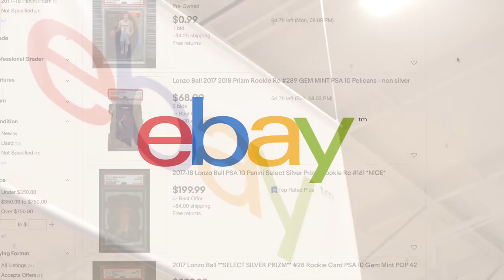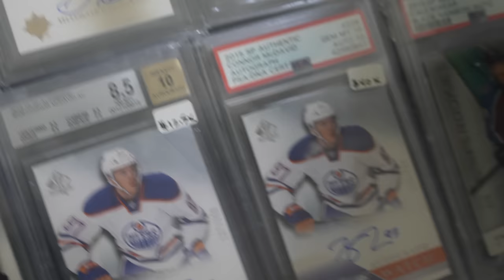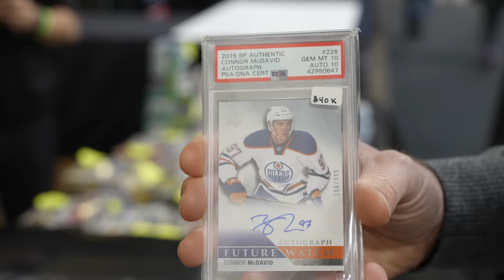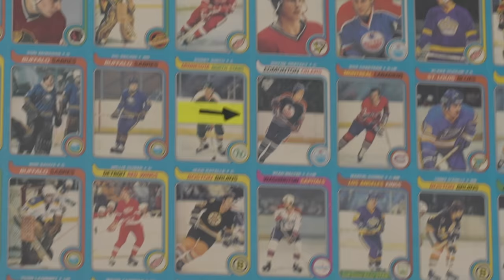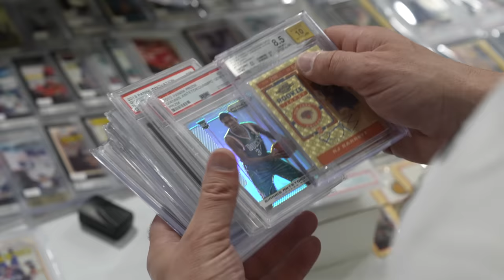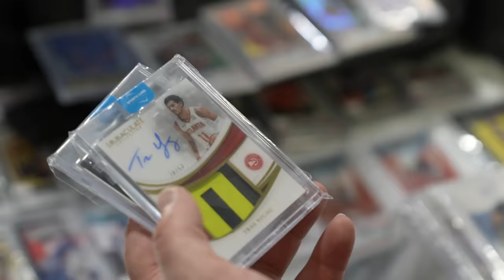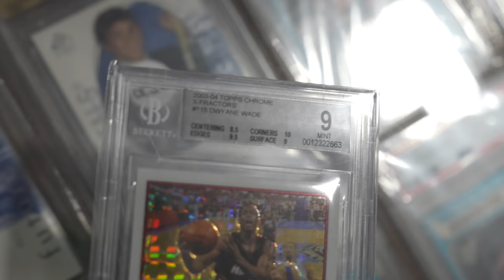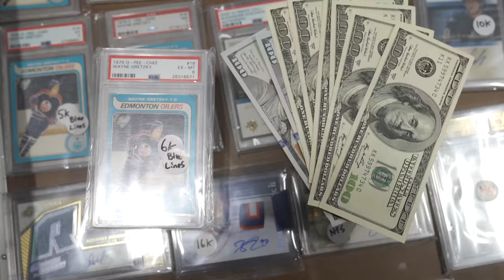🔥$50,000 Trade Day at the Canadian Sport Card Expo! 🏒🥅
It is day 2 of the 2021 Toronto Sport Card Expo and Geoff Wilson is on the hunt to land some major trades for hockey cards. $50,000 is on the line 👀

**eBay’s New Trading Hub Track card prices & your collection with Market Movers